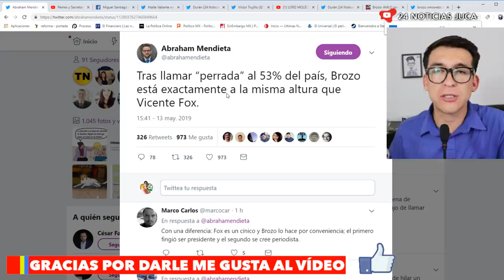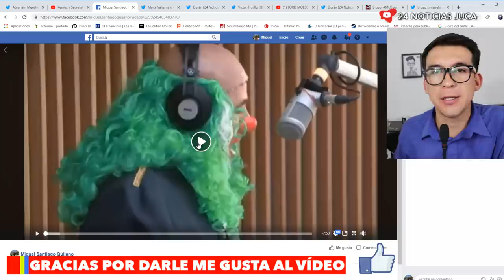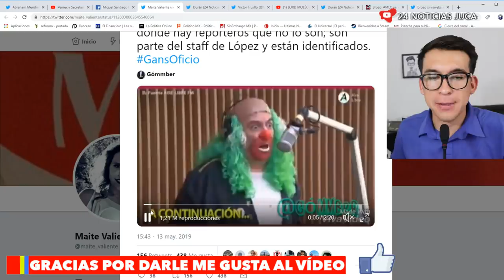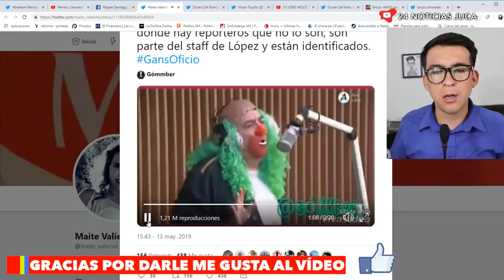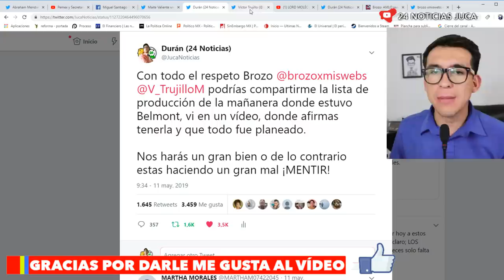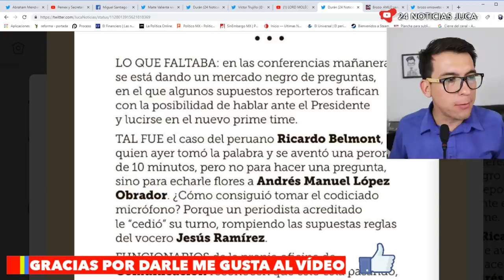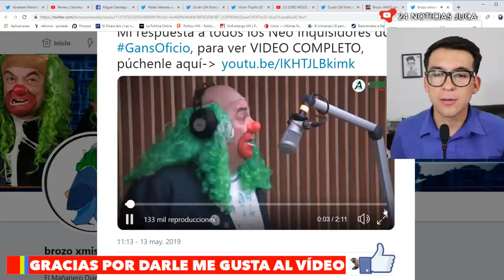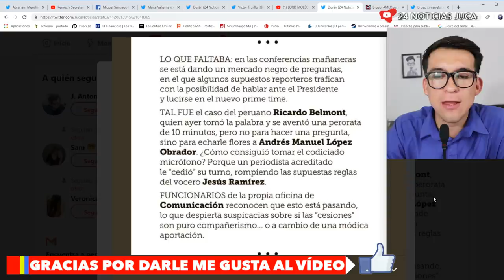Reforma y Brozo SE UNEN contra Lord Molécula, así les contesta